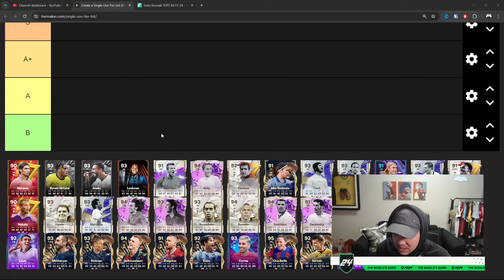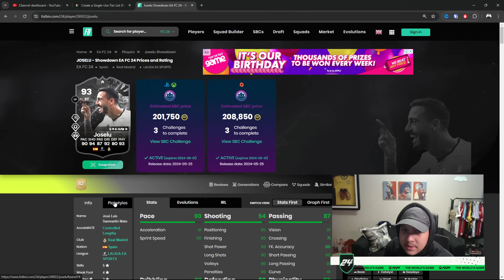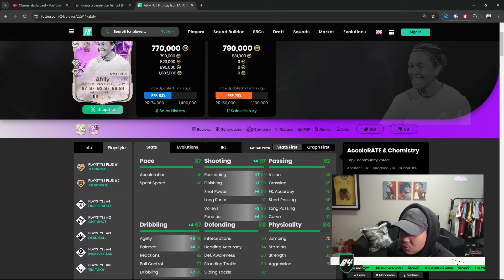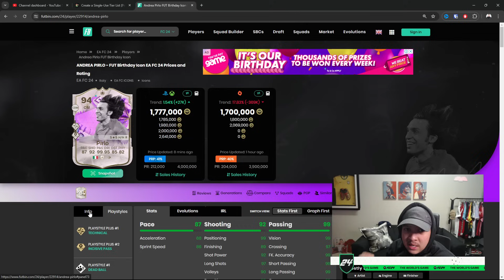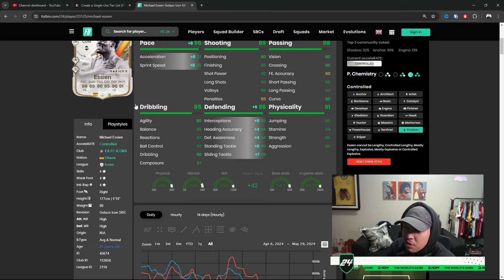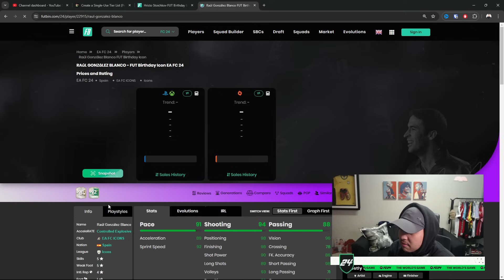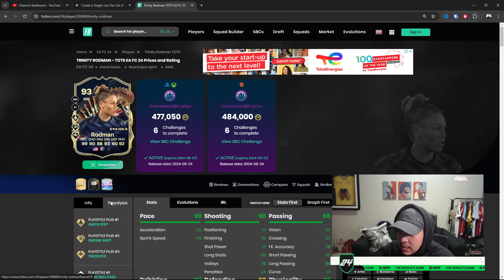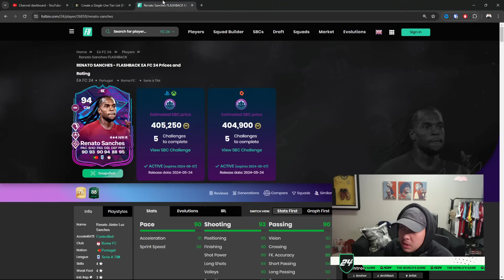COMPLETE This SBC!!🤔 Ranking EVERY Current SBC in FC 24!